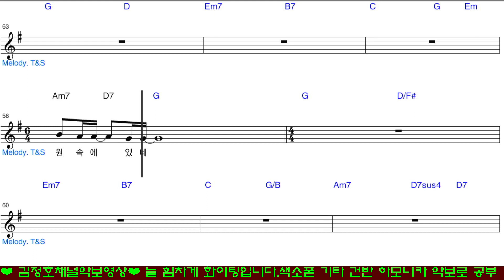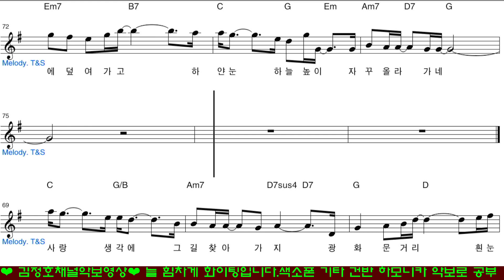옛사랑 테너 색소폰 악보 saxpohone lesson (레슨상담01063016175) (경남마산)